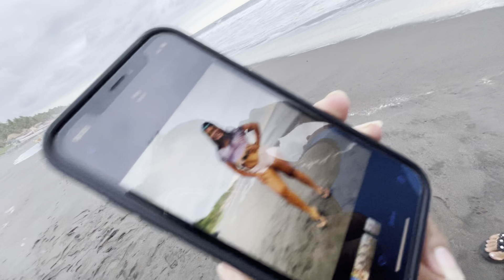Que Bonito Paisaje Estamos Disfrutando - Se le Nota el Gran corazón que Nereida Reyes Tiene WOW!!!